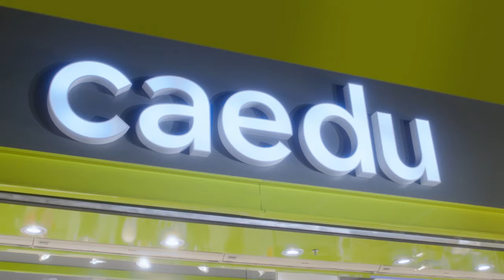Caedu | Primavera verão